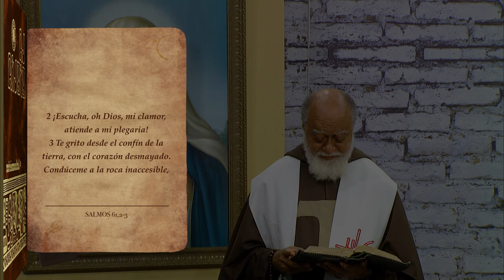LA Biblia Ilumina Tu Vida - Jueves 17 de Agosto del 2023